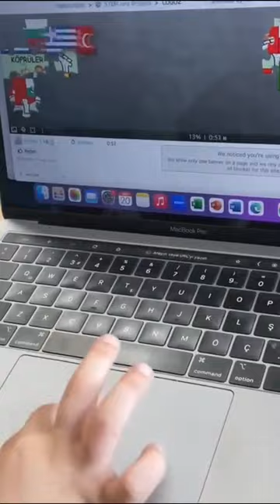Jigsaw Web2.0 Tool STEM and Bridges Puzzle Activity